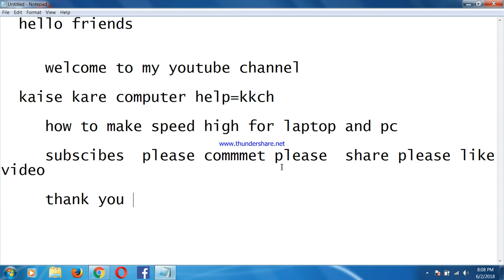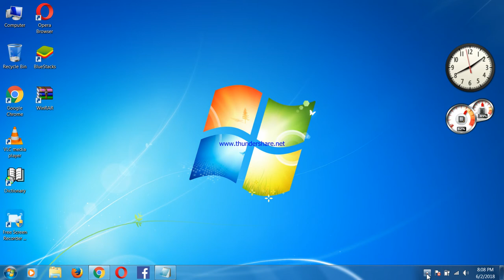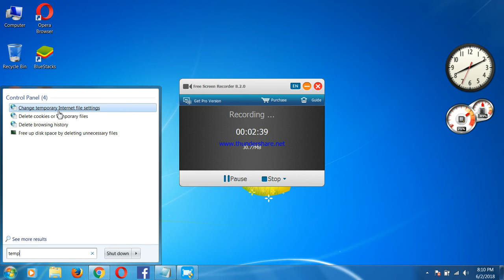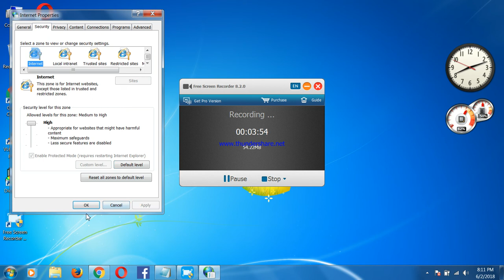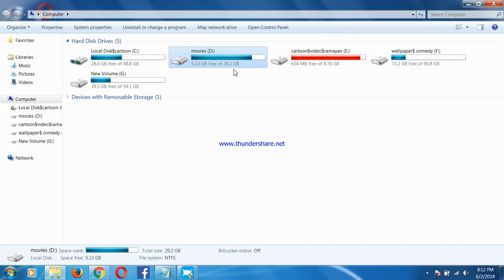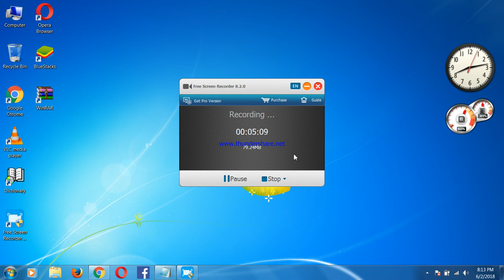Delete All Virus In Your System Just In 2 minutes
Hello guys